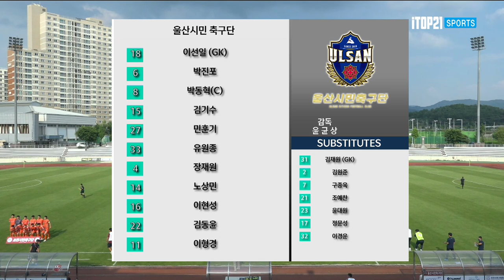H/Lㅣ[K3 League] 포천시민 축구단 vs 울산시민축구단 - 19R - 2022.07.03